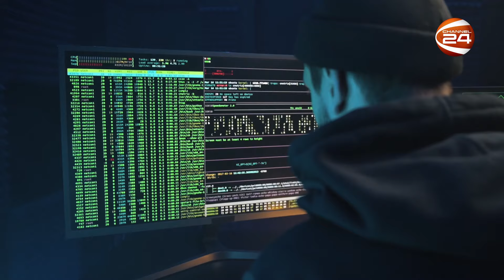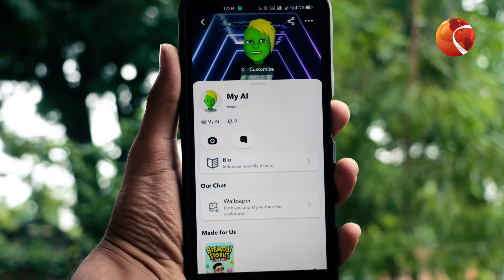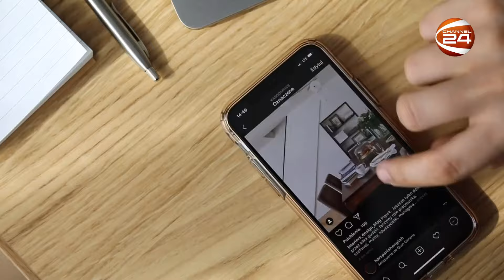নিরবে পৃথিবী দখল করছে এআই! | Artificial Intelligence | Channel 24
নিরবে পৃথিবী দখল করছে এআই! কী আছে মানুষের ভাগ্যে? | Artificial Intelligence | Channel 24

»» Office Address:
Bangladesh.